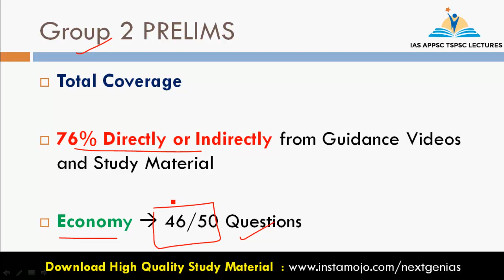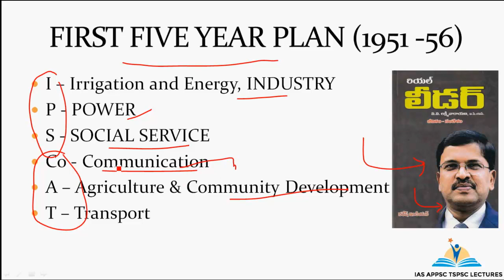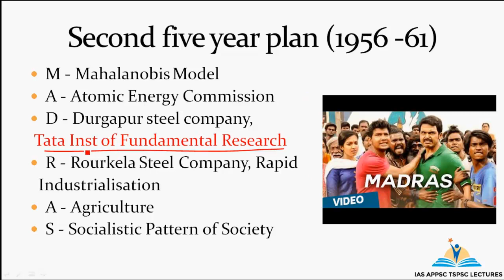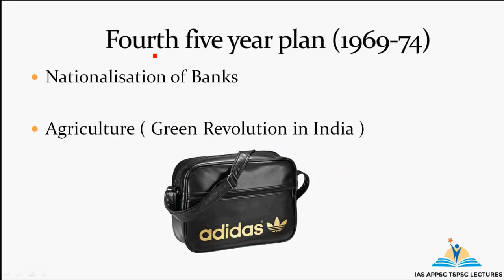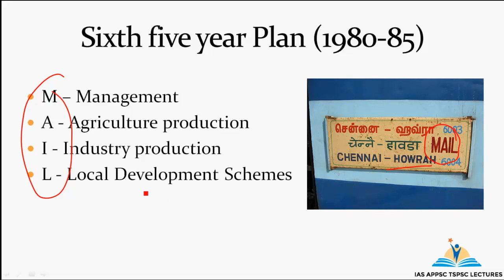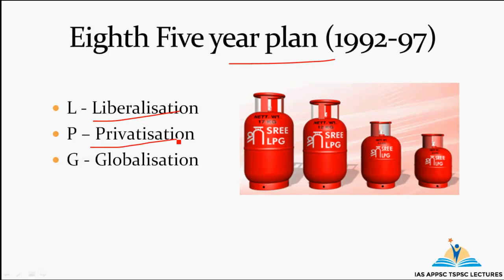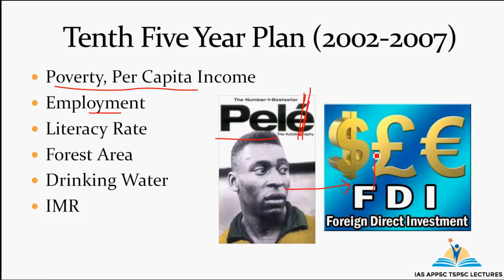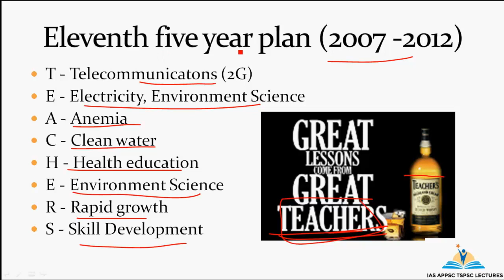Grama Sachivalayam Classes | Panchayat Secretary Part-B || Indian Economy - Planning in India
Grama Sachivalayam Classes - Indian Economy : Planning in India

PART-B
1. History & Culture of India with specific focus on AP.
2. Indian polity and governance: constitutional issues, 73/74th Amendments, public policy, reforms ad centre – state relations with specific reference to Andhra Pradesh.
3. Economy and Planning in India with emphasis on Andhra Pradesh.
4. Society, Social justice, rights issues.
5. Physical geography of Indian sub-continent and Andhra Pradesh.
6. Bifurcation of Andhra Pradesh and its Administrative, Economic, Social, Cultural, Political and legal implications / problems.
7. Key welfare & development schemes of Government of Andhra Pradesh.
8. Women empowerment and economic development through self help grounds / community based organizations with focus on weaker sections